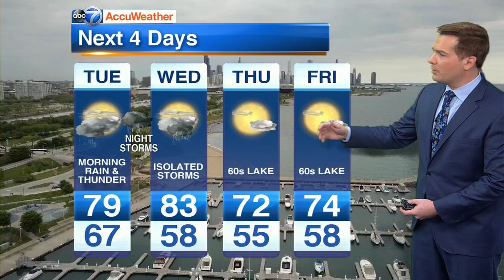Drone for Weather June 3, 2019